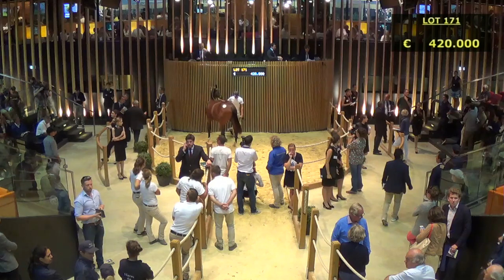Top Price N°3 J2 - 420 000 E - N (HIGH SURF 2016) - M16 - Vente de Yearling Arqana 2017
Vente de Yearling Arqana 2017
Top Price J2 - Lot 171
N (HIGH SURF 2016) - M16
420 000 E - SHADWELL FRANCE SNC